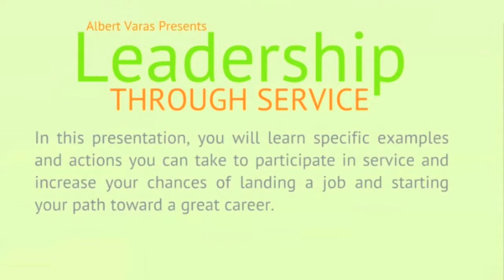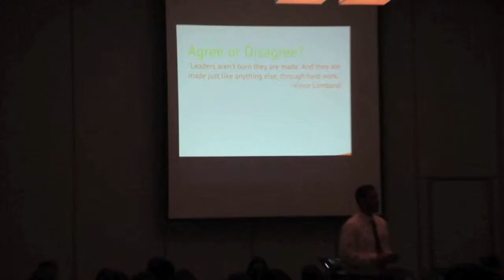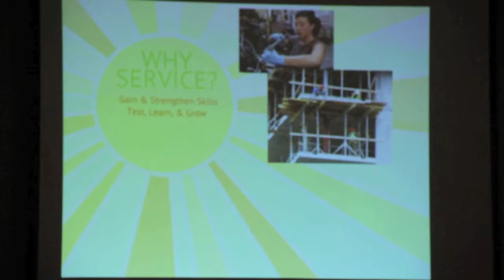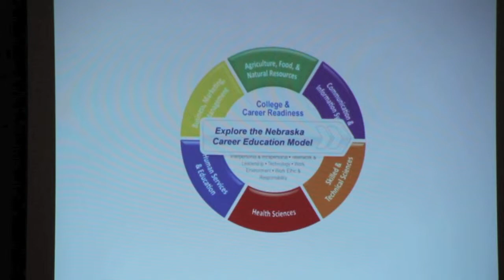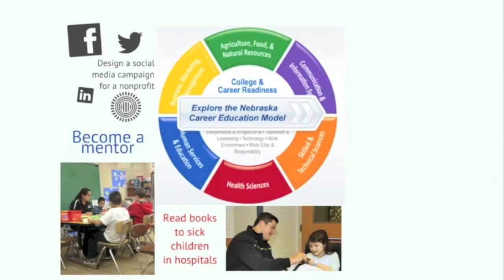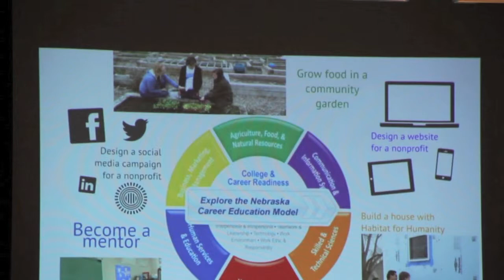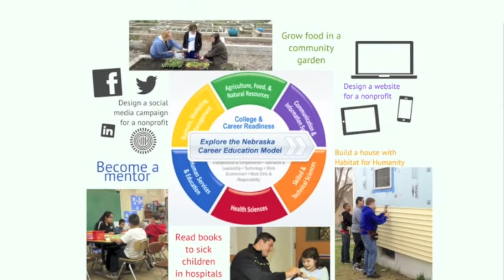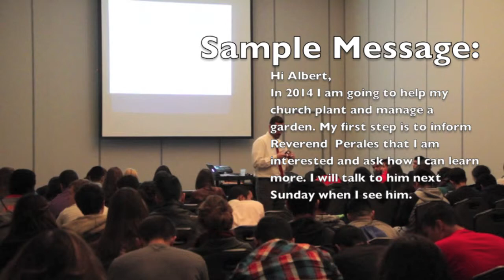Leadership through Service by Albert Varas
Beef up your resume, gain skills, and network your way into great jobs by participating in service. Leverage your leadership ability to do good for your community and elevate your employability potential. Learn examples for taking action today!

Albert Varas is a Career Talent Advisor at Avenue Scholars Foundation in Omaha, Nebraska.